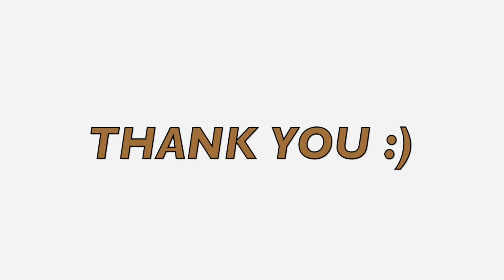HOW TO WEAR MIDI DRESS AS A 149CM GIRL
Hi petite soul sister,

Growing up, I've always believed and told that I should not wear something past below my knees and that I should always wear heels... or wedges at least.

As time goes by and obviously as I'm getting older, I just want to show less of my skin and basically change my fashion style. I always have a thing with midi/maxi dress for the longest time but I just don't dare to try it because I was just scared if I look like a midget.

So here you go, my 10 different outfits on how I wear midi dress/ skirts. I am also sharing some of the tips for all my petite friends out there on how to wear midi dress.

I am 149cm and weighed about 43-44kg currently :)

Jessy